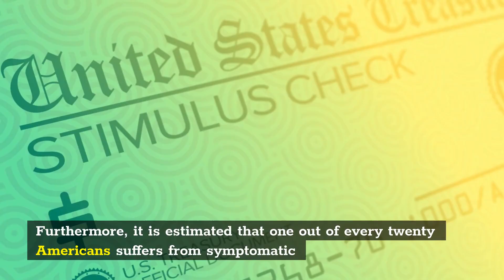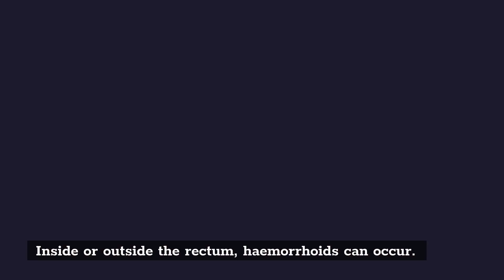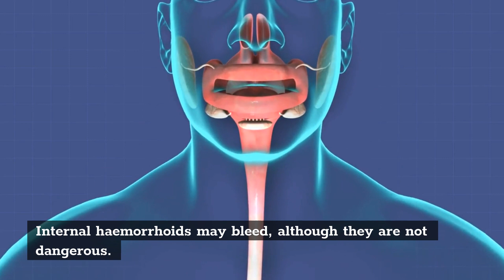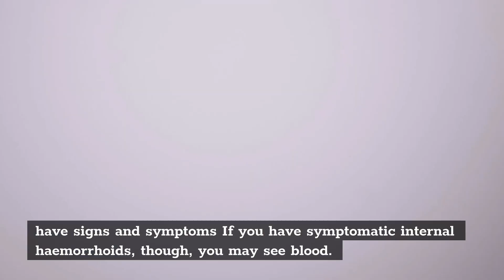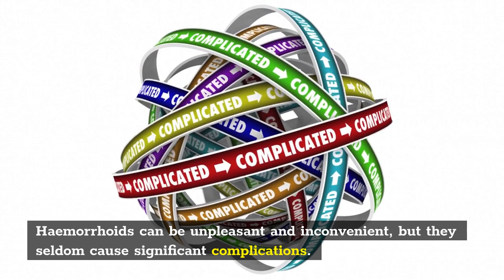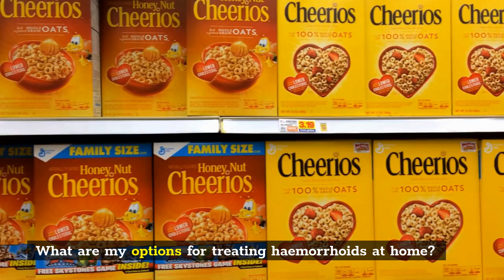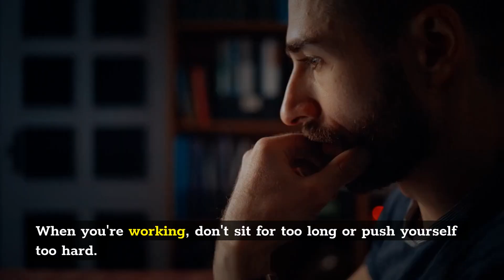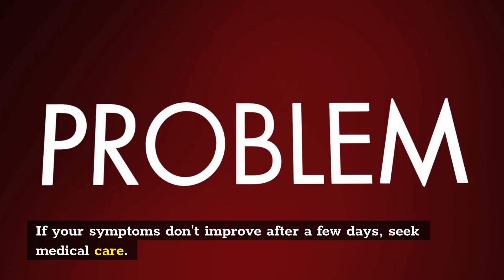HOW TO TREAT HAEMORRHOIDS AT HOME / PILES HOME REMEDIES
In this short video – I ll be talking about Haemorrhoids commonly known as “piles” which is a very common, painful and irritating disorder. Some sources say that around 60- 70% of people will experience haemorrhoids at one point or the other in their lives. And An estimated 1 in 20 Americans have symptomatic haemorrhoids. and more.